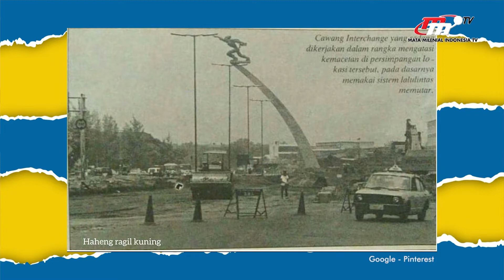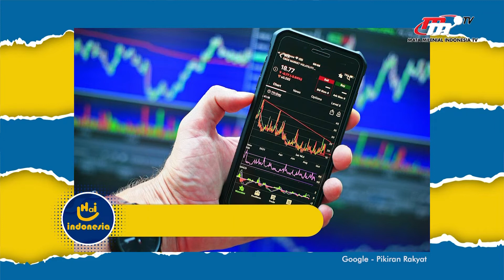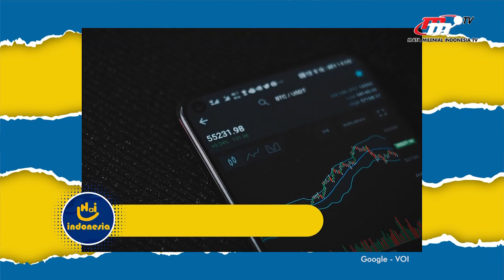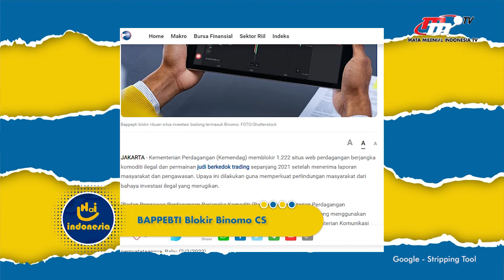Bahas Kisah Menarik Dibalik Monumen Patung Dirgantara, Pancoran Jakarta | Hai Indonesia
Saat melewati jalan raya Pancoran, Jakarta Selatan kita akan disambut dengan patung monumen yang berdiri tinggi disana. Kebanyakan warga Jakarta mengenal monumen tersebut sebagai patung Pancoran. Tapi nama yang sebenarnya adalah "Monumen Patung Dirgantara".

Diketahui gagasan pembangunan patung Dirgantara mencuat pada tahun 1964 sampai 1965.
Seperti apa sejarah menarik dibalik monumen patung Dirgantara yang menjadi warisan terakhir Presiden Soekarno?
Langsung simak pembahasan Ditan dan Nuke berikut ini!